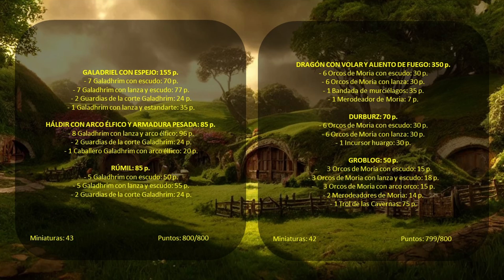Middle Earth SBG: Partida a 800 puntos: Lothlórien vs Moria.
Jorge y Darel cambian de bando y se enfrentan en este duelo de Señores de la Batalla. Y viene un ¡DRAGÓN! para comandar la lista de Moria, mientras que Galadriel intentará frenar ese mal...

La canción utilizada en la introducción del vídeo ha sido cedida por nuestros compañeros rockeros de Sylvania